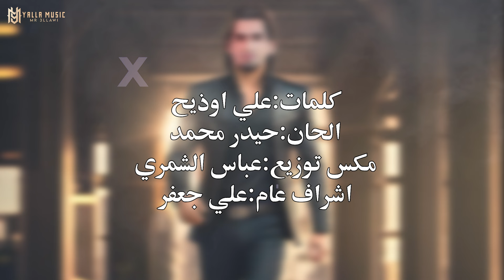حيدر محمد "حالي حالي" حصريا (Official Audio) Haider Mohammed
Lyrics:Ali Otheh
Composition:Haider MOhammed
Arrangement Music:Abbas Alshmri
Mix And Master:Abbas Alshmri
General Supervision:Ali Jaafar
Produced By:Ali Jaafar
CTO:Merta
CEO:Ali Jaafar
Media Account Manager:Merta